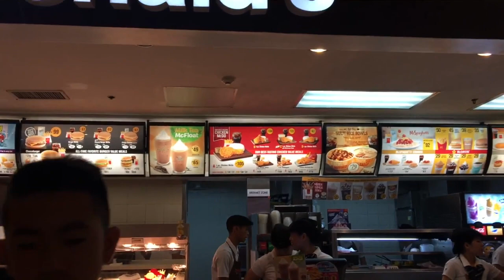Philippines Trip Summer 2019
Part 1 of the Philippines Trip. I know it is a super late release but it's better to release it then never. Memories! Chicago.
I don’t own the song. Champion - NAV ft. TRAVIS SCOTT